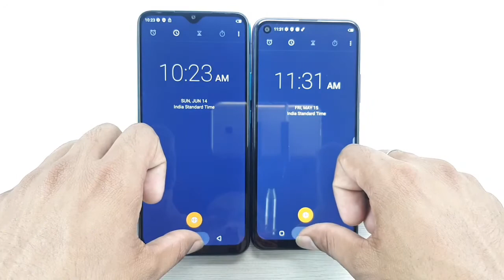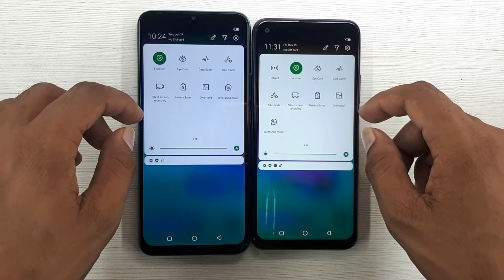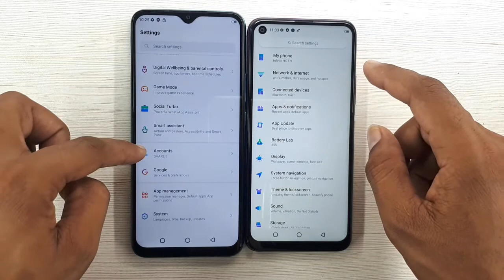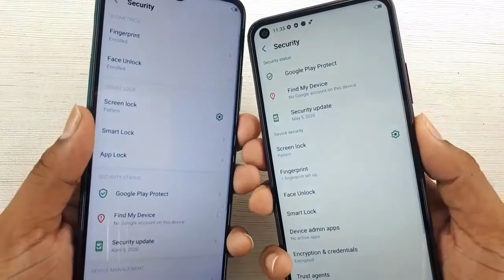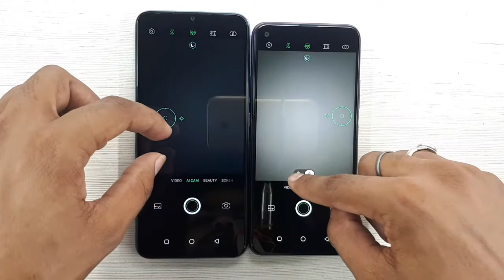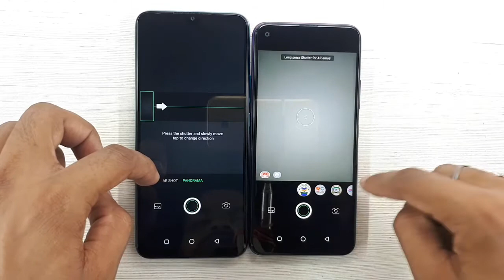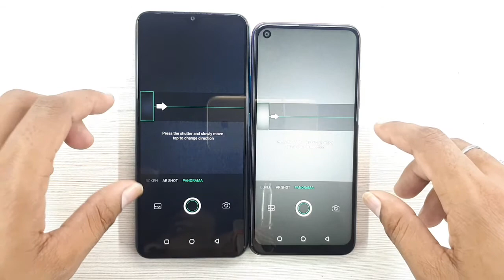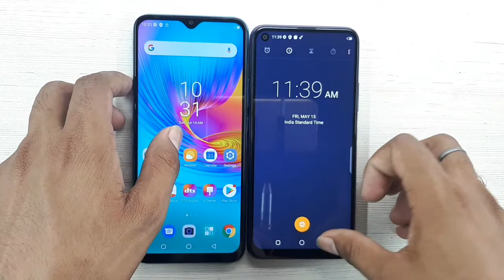Infinix Smart 4+ vs Hot 9 Full Comparison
Infinix Smart 4+ vs hot 9 ka full comparison.